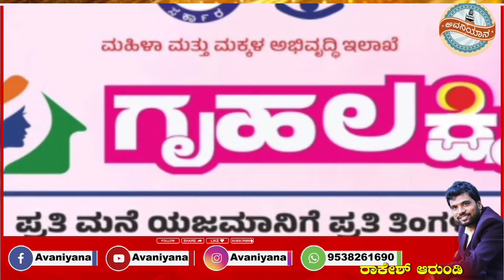Live:ಬಿಪಿಎಲ್ ಇದ್ರು ಇನ್ಮುಂದೆ ಗೃಹಲಕ್ಷ್ಮಿ ₹ 2000 ಹಣ ಬರಲ್ಲ - Kannada Live News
ಸಂಪೂರ್ಣ, ಸವಿವರ ಮಾಹಿತಿ..
AVANIYANA is our youtube channel. Basically Focus on Shooting and uploading videos related cinema, Pressmeet and cinema Review and current state and international news information.